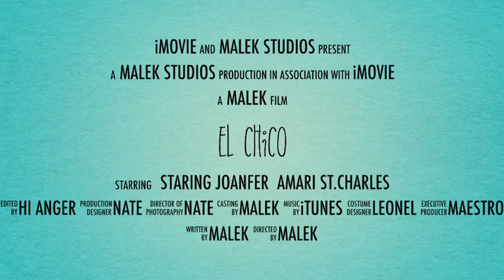My Little Skit LOL!!!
Hi welcome back to the desc. box. Hope you've had a great day today and I wanted to upload this video because I feel that the rest of the world needs to see my creation with one of the best editing software available on iPhone called iMovie. Hope you enjoy!!